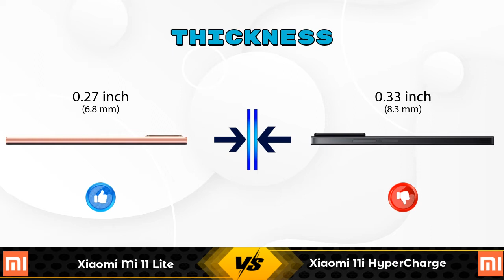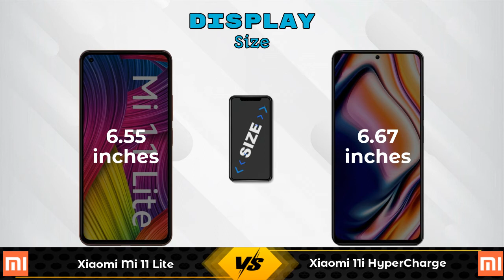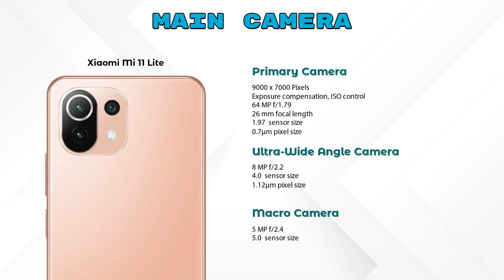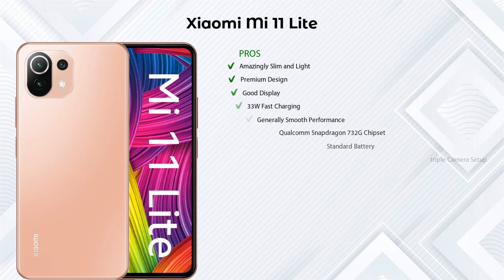Xiaomi Mi 11 Lite Vs Xiaomi 11i HyperCharge - Full Comparison [Full Specifications]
In this Video we are Comparing Xiaomi Mi 11 Lite Vs Xiaomi 11i HyperCharge with [Full Specifications].

Variant Details:
8 GB / 128 GB - 23719
6 GB / 128 GB - 23999 (Flipkart)

Variant Details:
6 GB / 128 GB - 26999
8 GB / 128 GB - 28999 (Flipkart)

Xiaomi Mi 11 Lite 8GB RAM Vs Xiaomi 11i HyperCharge full specifications
Xiaomi 11i HyperCharge Vs Xiaomi Mi 11 Lite 8GB RAM full specifications
Xiaomi Mi 11 Lite 8GB RAM Vs Xiaomi 11i HyperCharge comparison
Xiaomi 11i HyperCharge Vs Xiaomi Mi 11 Lite 8GB RAM comparison
Xiaomi Mi 11 Lite Vs Xiaomi 11i HyperCharge comparison
Xiaomi Mi 11 Lite Vs Xiaomi 11i HyperCharge

Other Compitior Phone with Similar Price Range :

Samsung Galaxy M31 Prime(6 GB / 128 GB) - 16499 , Release Date :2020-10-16